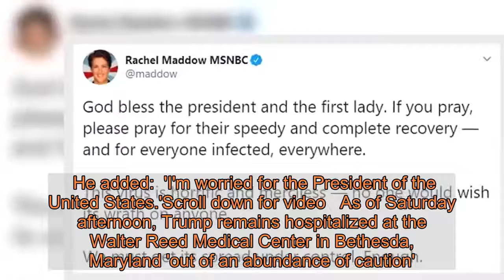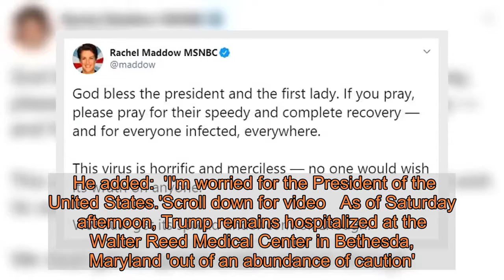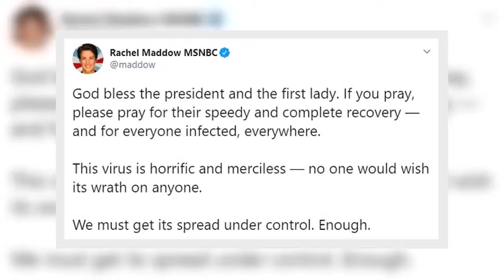Stephen Colbert wishes Trump and Melania 'a speedy and full recovery'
. The comedian sent his support to the couple during the opening monologue of his late night CBS comedy show on Friday Colbert appeared somber during the segment - a drastic departure in tone for the funnyman who has spent the past four years mocking Trump at every available opportunity. 'Now, say what you will about the president, and I do, this is a serious moment for our nation and we all wish the president and the first lady of the United States a speedy and a full recovery,' Colbert stated. 'I really think it's important for all of us to separate the man from the office – and I hope on November 3 we literally do. But for now, I find it troubling, moving even, to see the President of the United States be taken to the hospital and to imagine the responsibility those service members flying that helicopter must feel'. He added:  'I'm worried for the President of the United States.'Scroll down for video   As of Saturday afternoon, Trump remains hospitalized at the Walter Reed Medical Center in Bethesda, Maryland 'out of an abundance of caution'.  The First Lady remains in isolation at the White House. Colbert was praised on Twitter for 'taking the high road' and 'showing a great deal of class' with his wishes for the couple. The comedian often opens his nightly show by poking fun of the President, which led to a war of words between the pair back in 2017. That year, Trump told TIME that Colbert was only making fun of him in a desperate bid for ratings and that his show had been 'dying' before he became President. Meanwhile, Colbert hasn't been the only prominent liberal to be praised for a 'classy' response to news of First Couple's COVID diagnoses. MSNBC host Rachel Maddow also sent well wishes via Twitter on Friday morning.'God bless the president and the first lady. If you pray, please pray for their speedy and complete recovery - and for everyone infected, everywhere. This virus is horrific and merciless - no one would wish its wrath on anyone. We must get its spread under control. Enough,' she wrote.      Share this article   Share   , saying: 'As someone who has had Covid-19 and still suffers from post-covid syndrome, I can honestly say with all that I am that I wouldn't wish this virus on my worst enemy. Please wear a mask.' Trump's presidential rival Joe Biden also said that he was 'praying' for his recovery. The Commander-in-chief's other arch political rivals, Barack Obama and Hillary Clinton, also sent their well wishes.